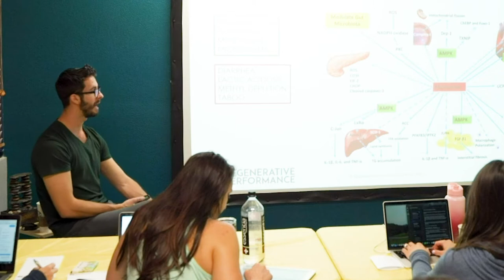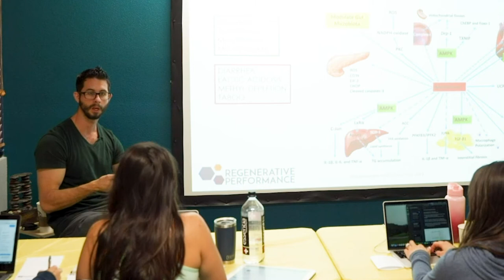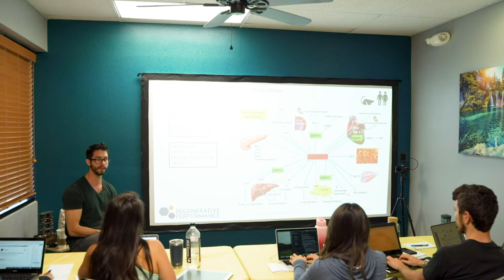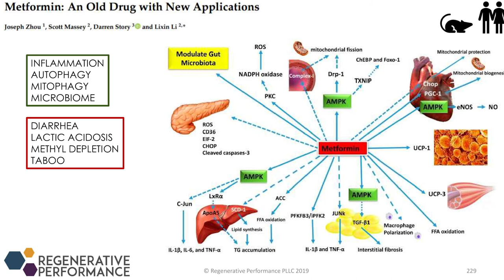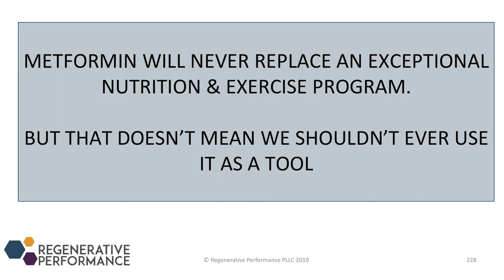"My Approach to Insulinemia and Use of Metformin"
Metformin has some really interesting benefits associated with it, and when used appropriately it can help a lot of people.

22 yrs old: Graduated with a Bachelor of Science in Kinesiology from the University of Western Ontario.
23 yrs old: Competed as a long sprinter, anchoring the 4x400m relay to a silver medal at the Canadian national championships, contributing to Western's first national title in men's track and field.
23 yrs old: Started working as a personal trainer for GoodLife Fitness in Canada, quickly becoming one of the Top 10 Personal Trainers nationwide.
23 yrs old: Herniated two discs in my lower back, ending my track and field career and sending me into a multi-year battle with chronic pain.
24 yrs old: Enrolled at the Southwest College of Naturopathic Medicine (now Sonoran University of Health Sciences) after discovering my passion for naturopathic medicine.
26 yrs old: Still battling chronic back pain, I finally became pain-free through a platelet-rich plasma injection.
28 yrs old: Graduated and become a licensed naturopathic doctor.
29 yrs old: Completed the first-ever residency in regenerative medicine and integrative pain management at the Neil Riordan Center for Regenerative Medicine.
29 yrs old: Co-founded Regenerative Performance to help people with chronic pain just as I had been helped.